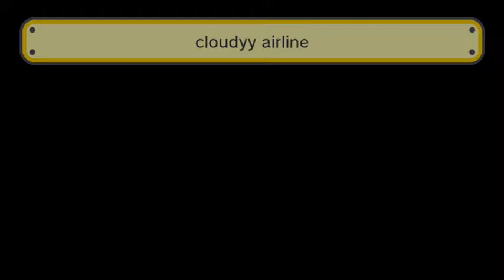Lets Play super mario maker part 2:meine eigenen level.